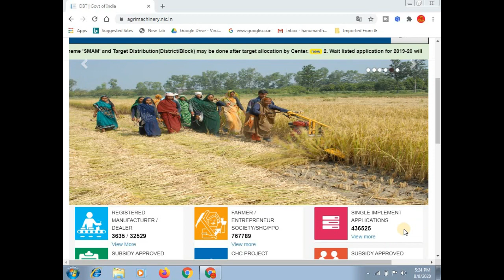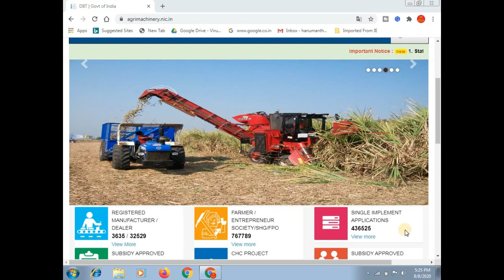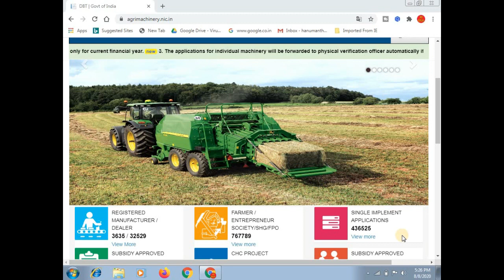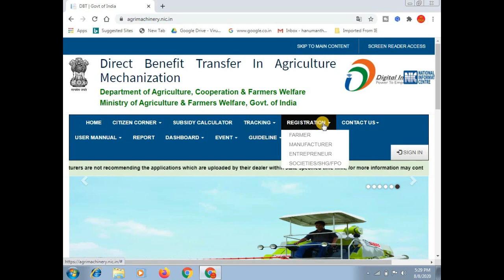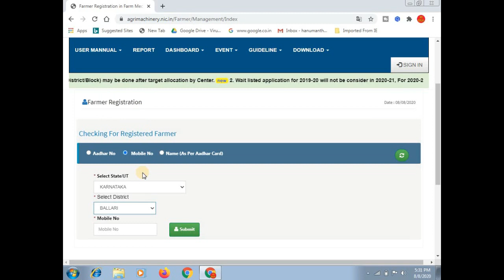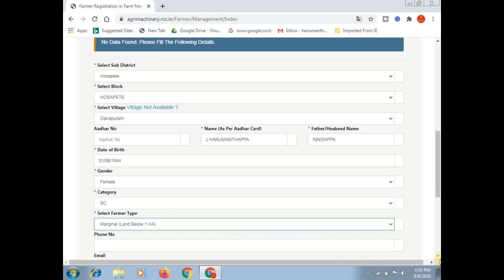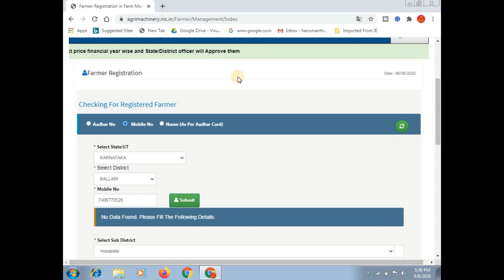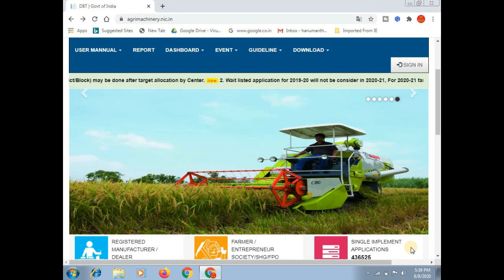SMAM Scheme | Get 50 to 80% Subsidy on Agricultural Implements, Direct Link to Apply Inside || ಕನ್ನಡ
ಈ ವಿಡಿಯೋದಲ್ಲಿ ರೈತರು SMAM Scheme ಮುಖಾಂತರ ತಮ್ಮ ಕೃಷಿ ಚಟವಟಿಕೆಗಳಿಗೆ ಆಧುನಿಕ ಯಂತ್ರೋಪಕರಣಗಳನ್ನು ಕೊಂಡುಕೊಳ್ಳಲು ಸರ್ಕಾರ ಶೇ. 50% ರಿಂದ 80% ಸಬ್ಸಿಡಿ ನೀಡುತ್ತಿದೆ, ಆನ್ಲೈನ್ ನಲ್ಲಿ ರೈತರು ಇದಕ್ಕೆ ಯಾವರೀತಿ ಅರ್ಜಿ ಸಲ್ಲಿಸುವುದು ಎಂದು ತಿಳಿಸಲಾಗಿದೆ.

More:-

                                                           ವಂದೇ  ಮಾತರಂ ".